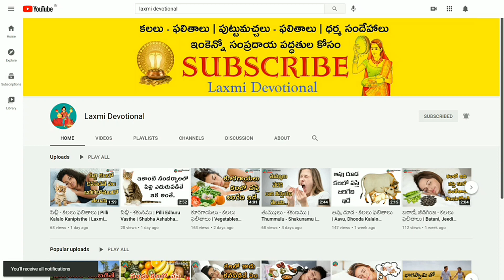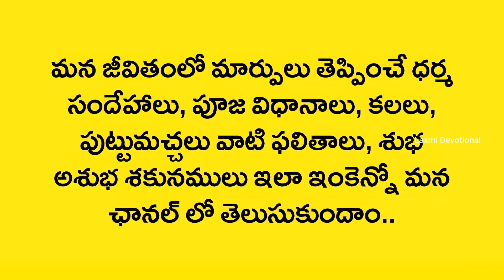Kalalo Buttons Kanipisthe | Kalalu Vati Phalithalu | Dreams In Telugu | Laxmi Devotional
Kalalo Kanipisthe
Kalalo kanapadithe
Kalalo kanabadithe
Kalalo vasthe
Kalalo ila vasthe
Kalalo
Swapna rahasyam
Dream book
Swapna shasthram
Kalalu Vati Phalithalu
Kalalu Phalithalu
Puttu Machalu Phalithalu
Pooja vidhanalu
Dhaiva paddathulu
Alayalalu
Dhaiva rahasyalu